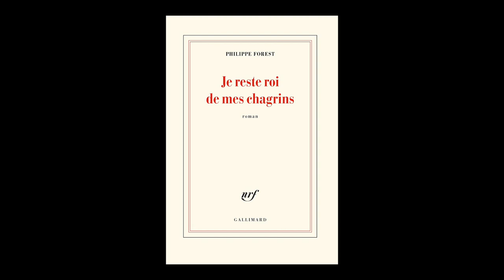Philippe Forest - Je reste roi de mes chagrins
Philippe Forest vous présente son ouvrage "Je reste roi de mes chagrins" aux éditions Gallimard. Rentrée littéraire Août 2019.